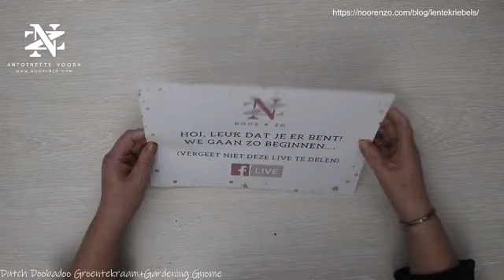Online Workshop - Groentekraam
Meer foto’s en de gebruikte materialen van deze video vind je in deze Noor & Zo blog: